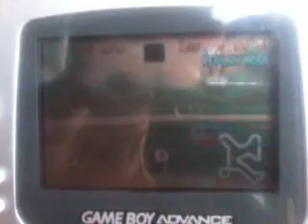[MKSC] RP lap 19"28 by Fisko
I'm happy
I'm #6 FR